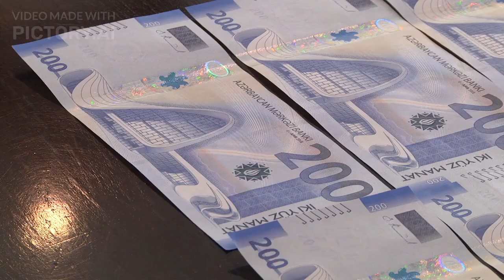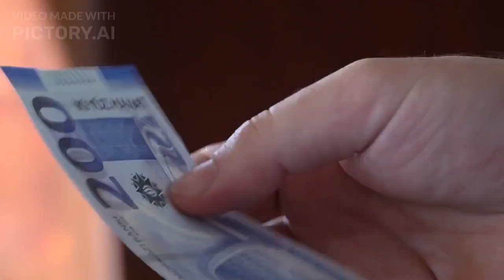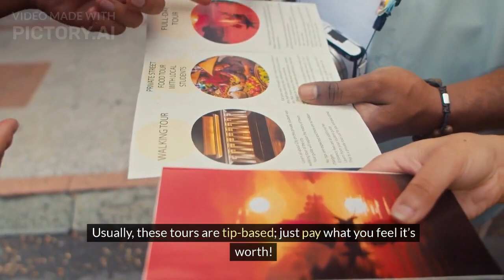Discover Azerbaijan for Under $30 a Day? Unbelievable Budget Hacks! || Baku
Are you looking to explore Azerbaijan on a budget? Watch our latest travel vlog to discover unbelievable budget hacks that will allow you to experience this beautiful country for under $30 a day! From cheap travel tips to affordable destinations, we've got you covered.
We are dedicated to providing our clients with a cost effective quality service and personal attention. Our mission is to provide counseling, advice, research, representation, and referral for all our corporate and individual clients and to represent them on a variety of areas that are likely to impact you and your business.